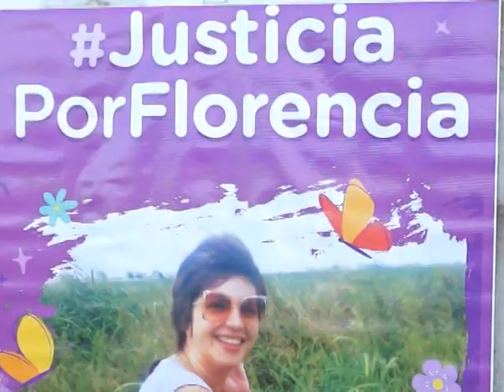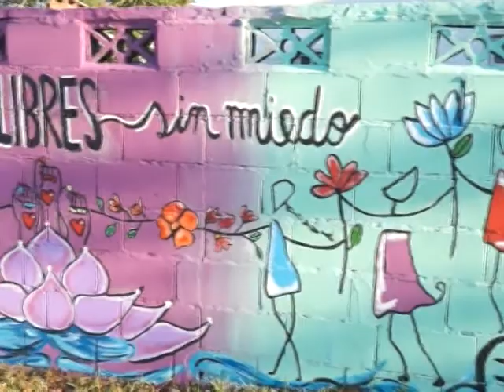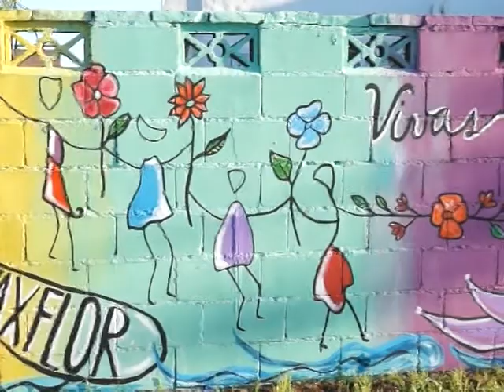INAUGURACIÓN MURAL - JUSTICIA POR FLOR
GABRIELA Y MARÍA LUISA-